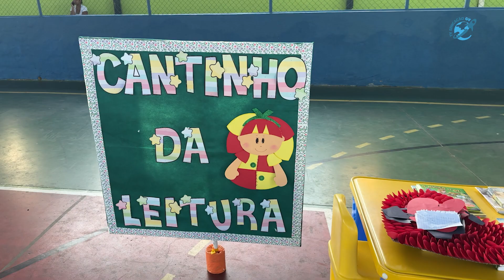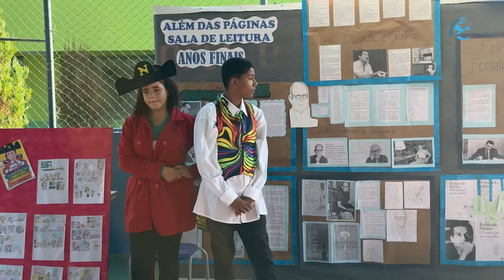ABERTURA DO PROJETO NAS TRILHAS DA LEITURA - E.M. PROFESSORA SIMONI MARIA DA CRUZ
- PRODUÇÃO: TV EDUCAÇÃO
- GRAVAÇÃO E EDIÇÃO:  ERICK ALVES
- COORDENAÇÃO: PATRÍCIA CUNHA
- DIREÇÃO: FILIPE CRUZ